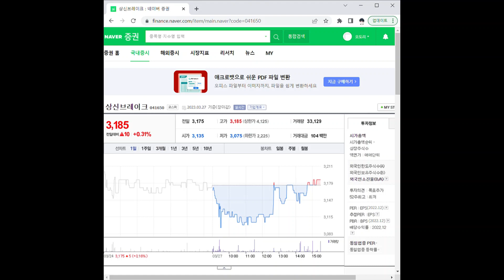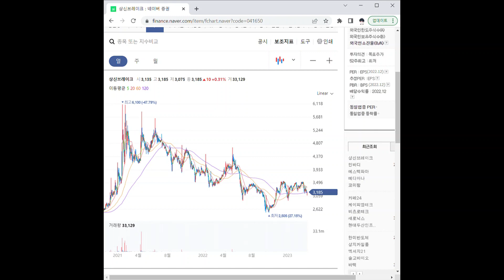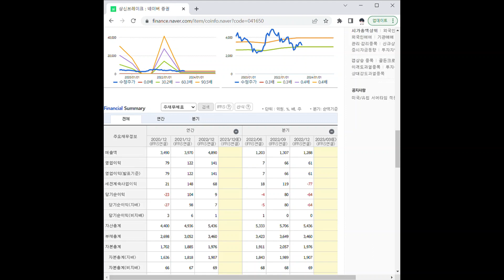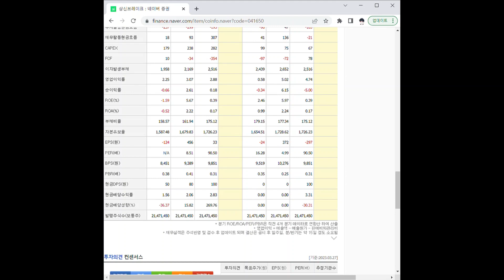041650상신브레이크 주가 전망 및 차트 분석